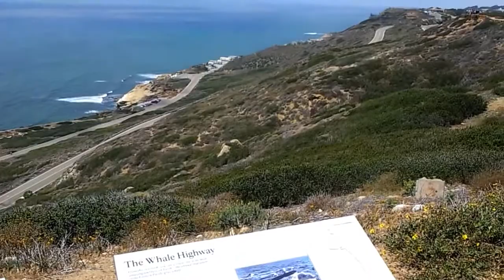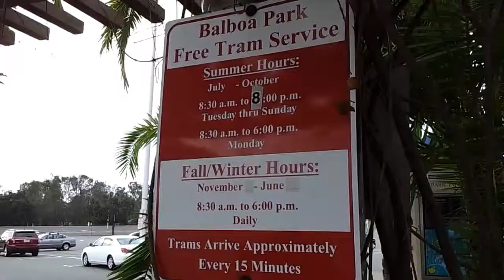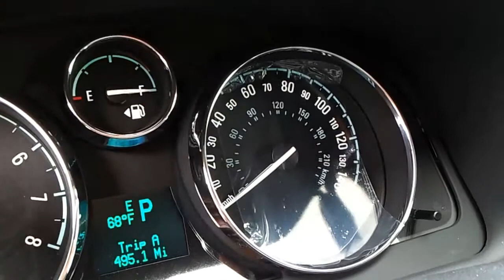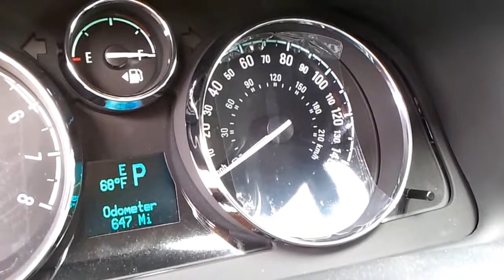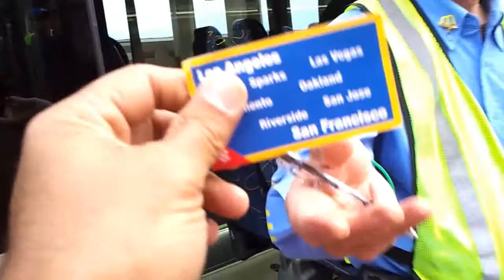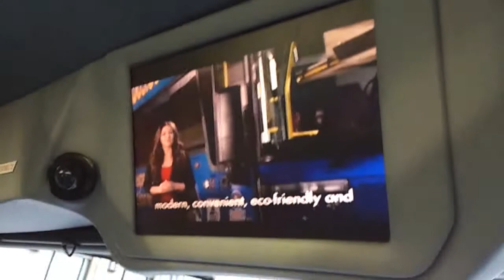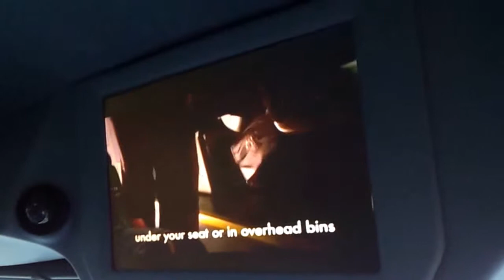Trip to LA & San Deigo.....2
Trip to LA from 5/2/13 Thursday to 5/5/13 Sunday
Via Megabus, Rent a car from Hertz
visit Beverly Hills, Downtown LA, Malibu, Haceinda Heights & San Deigo